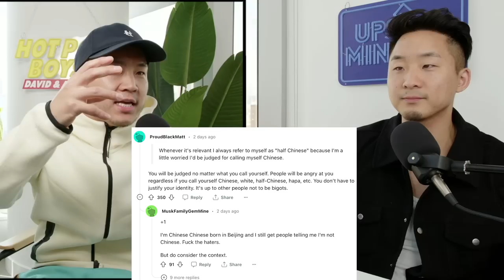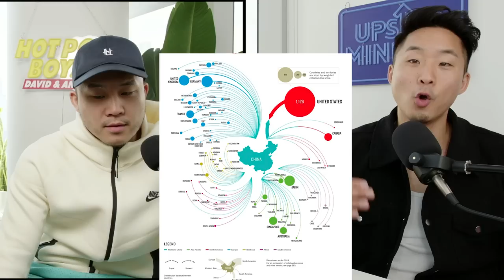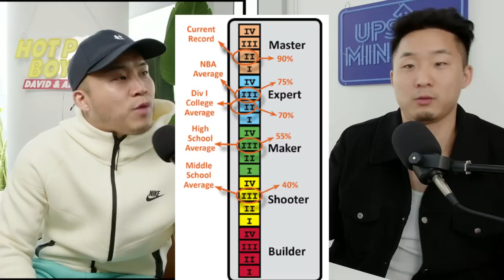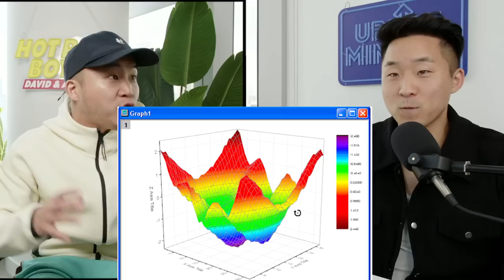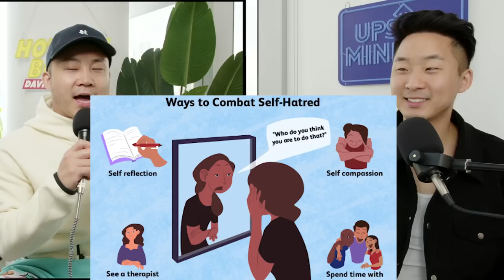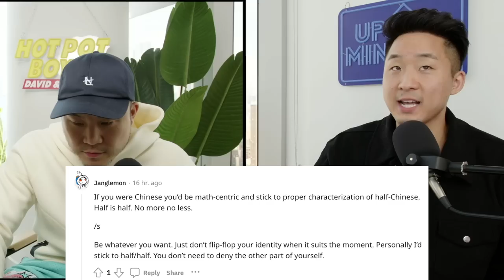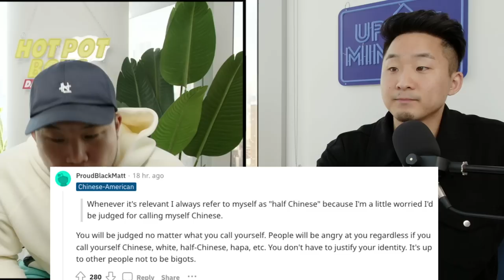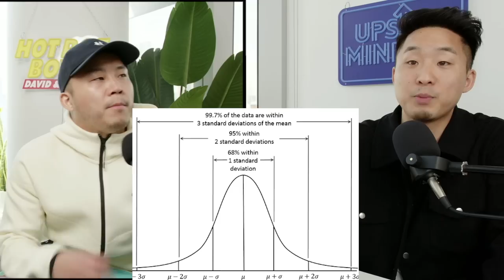How To Be Considered CHINESE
Follow us for more personal content!
▸ Joint
CAMERA //
EDITOR //